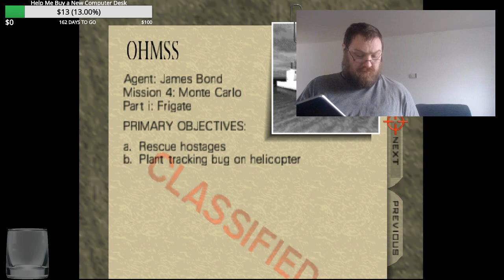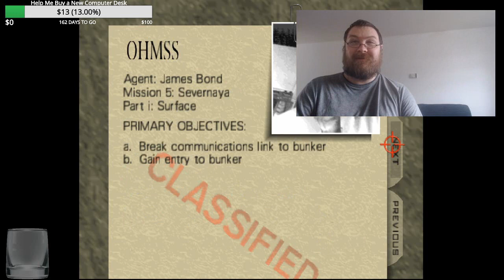GoldenEye 007 Part 4 Mission 4 Monte Carlo